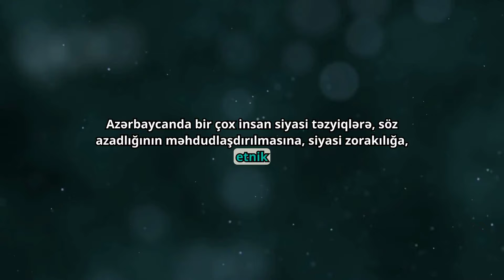Azərbaycanda Azadlığın Məhdudlaşdırılması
Vebsaytımız:
Okan Göçmenlik Hukuk Grubu: